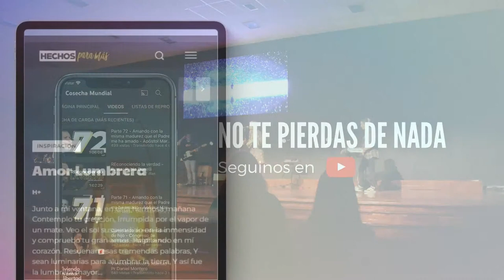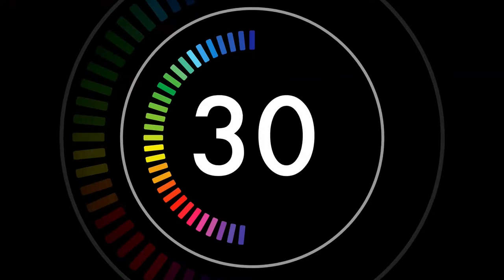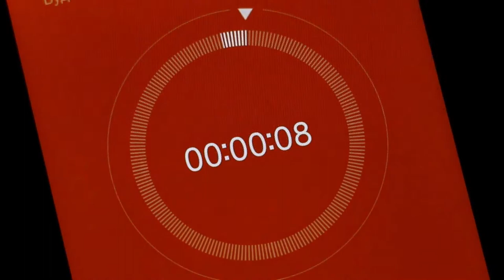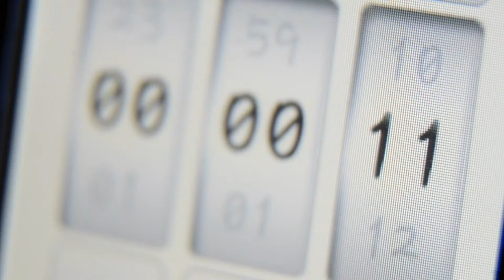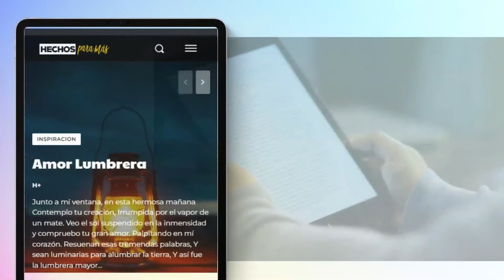P96 - Amando con la misma madurez que el Padre me ha amado - Ap. Martín Angulo.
Te invitamos a disfrutar de nuestra APP!

Iglesia Cosecha Mundial es un ministerio con una visión global de continuo avance. Somos una Iglesia celular capacitando a la Iglesia a realizar la obra del ministerio con eficacia. Estamos comprometidos a hacer visible un Dios invisible a nuestro mundo, manifestando las buenas obras que Él preparó de antemano para que las hiciéramos.
Te invitamos a formar parte de ese movimiento imparable. Estamos  avanzando en un mover de Dios junto a miles de otros cristianos que viven apasionados por cumplir los deseos de Dios en la tierra.
Lideres Fundadores: Apóstoles Martin y Kimberly Angulo
La cede central de Cosecha Mundial se encuentra en Olavarría, Buenos Aires Argentina.